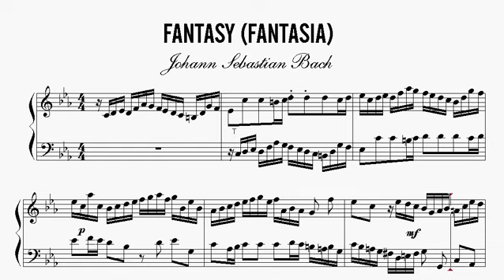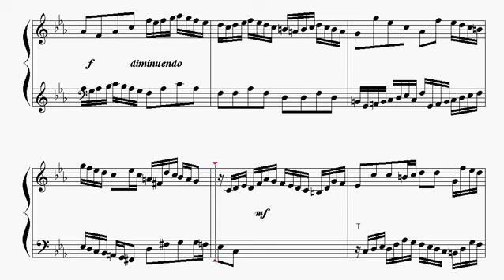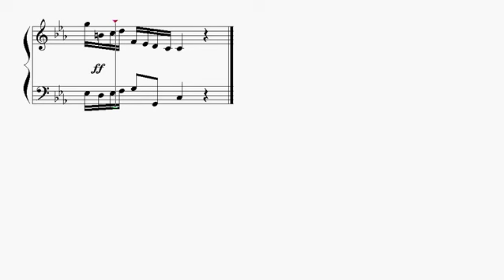Partitura: Johann Sebastian Bach - Fantasia (Fantasy) | Clases de Produccion de Partituras